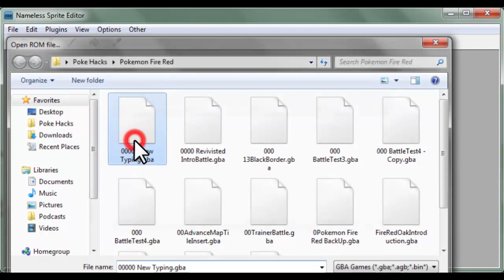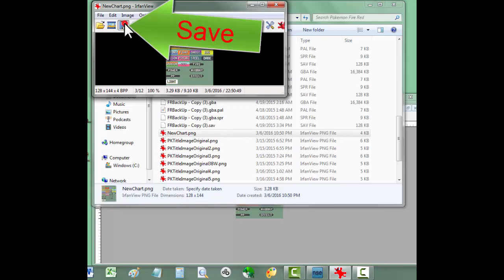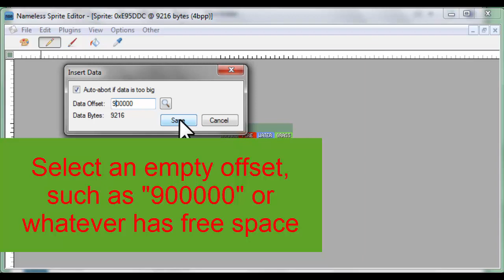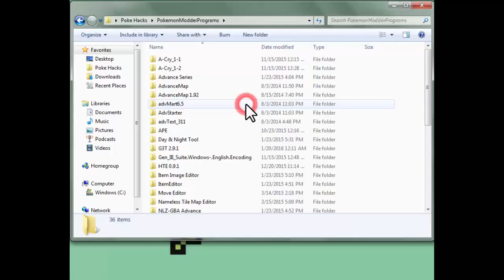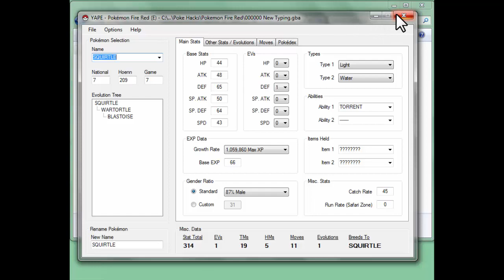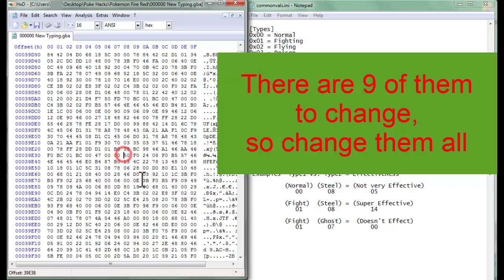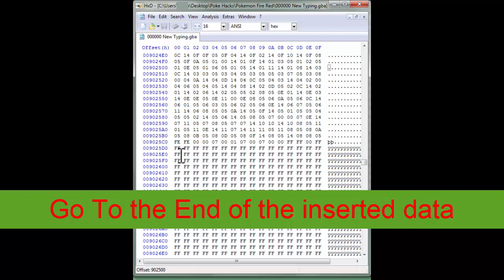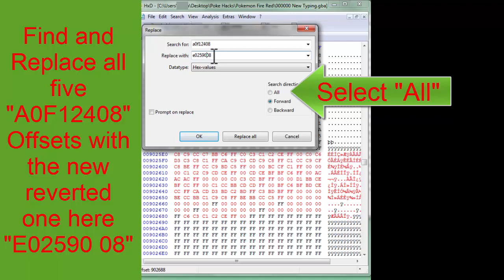Add A New Type In FireRed | Tutorial Pokemon Rom Hack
This Tutorial shows you how to add a new type into Pokemon FireRed (BPRE) without having to use the ??? Type as a replacement.
I think any new type added will be considered Special Type.

For those who want to mess with individual moves' Physical/Special split, I've found a tutorial that promises results.  I don't plan on using them as it requires a patch, patches usually require a "clean" unhacked rom to properly apply the patch. So it's too late for me to go back to square one.
EDIT: I just attempted adding the patch to a copy of my current rom, it seems to actually work. I don't know, however, the full ramifications associated with implementing the patch. You will however need to edit every single move individually to adhere to being either Phys, Spec, or Status.

For Help with Type Effective Writing:

Examples  Type1 Vs. Type2 = Effectiveness
(Normal) (Steel) = (Not very Effective)
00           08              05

(Fight)  (Steel) = (Super Effective)
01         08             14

(Fight)  (Ghost) =  (Doesn't Effect)
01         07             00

Type effectiveness isn't subjected only to 00=Doesn't Effect, 14=Super Effective and 05=Not very effective.  You can count up, in hexadecimal all the way up to FE or 25.4x effectiveness. Basically whatever ??.?x effectiveness you what, say 1.2x, you take the dec number 12 and convert it into Hex.  (0C in this case.)  However, it will only display the message super effective for 14 (super effective) and 05 (not super effective).  0C will result in the attack appearing 1x effective as it won't say super effective, but it will be 1.2x the effectiveness.

List of Types and their Hex Values:

Normal = 00
Fighting = 01
Flying = 02
Poison = 03
Ground = 04
Rock = 05
Bug = 06
Ghost = 07
Steel = 08
??? = 09
Fire = 0A
Water = 0B
Grass = 0C
Electric = 0D
Psychic = 0E
Ice = 0F
Dragon = 10
Dark = 11
First New Type = 17
Second New Type = 18
Third New Type = 19
Fourth New Type = 1A  (Hexadecimal Count)

List of Alphabet and Hex values that go with:

A = BB
B = BC
C = BD
D = BE
E = BF
F = C0
G = C1
H = C2
I = C3
J = C4
K = C5
L = C6
M = C7
N = C8
O = C9
P = CA
Q = CB
R = CC
S = CD
T = CE
U = CF
V = D0
W = D1
X = D2
Y = D3
Z = D4